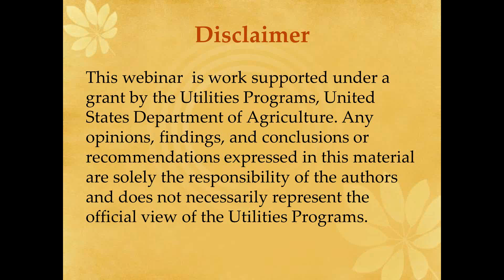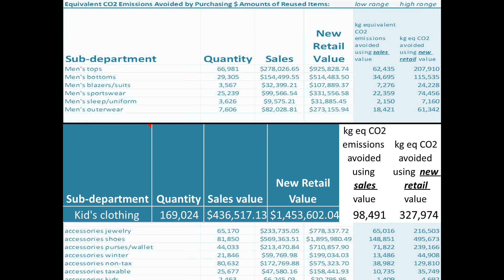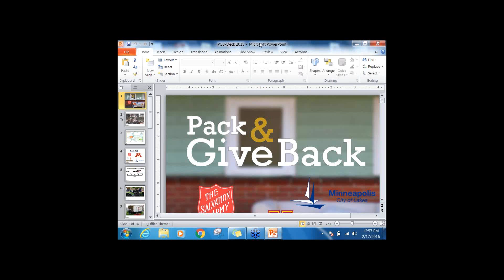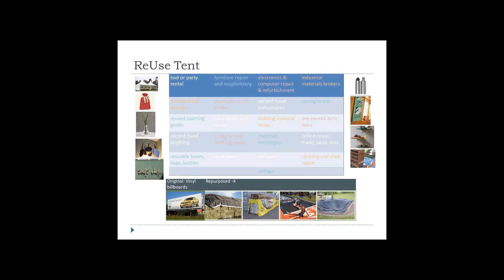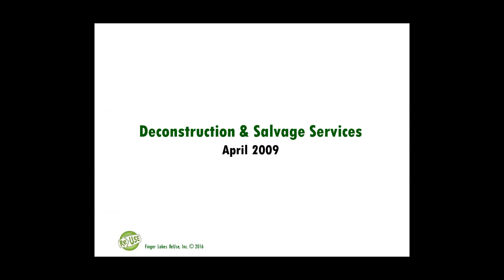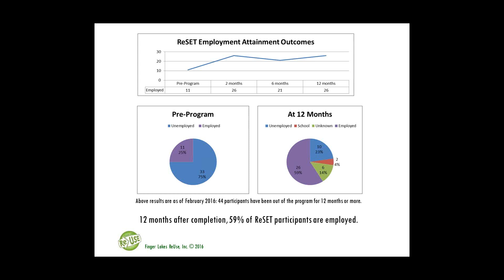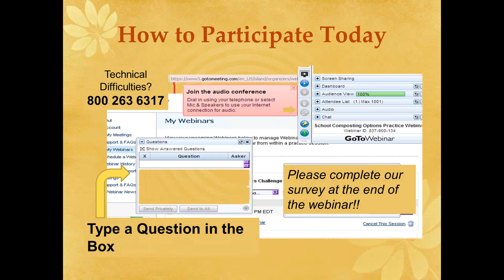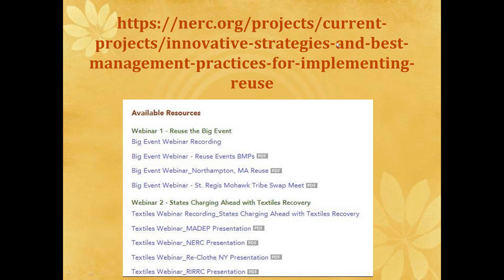Reuse A Triple Bottom Line Solution